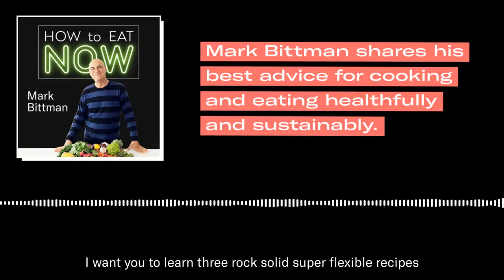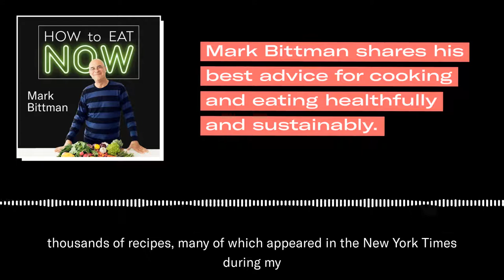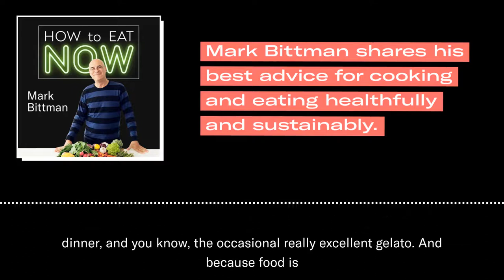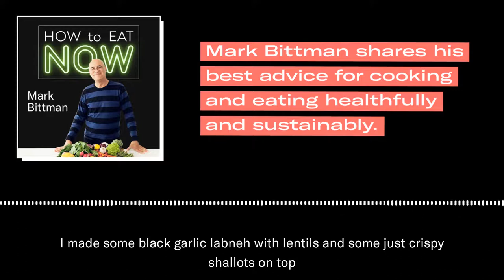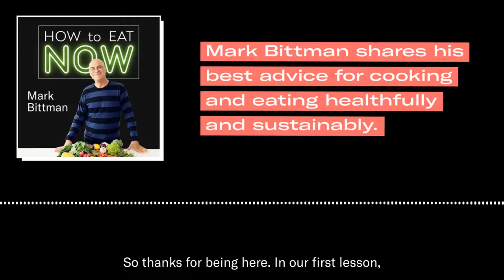How to Eat Now with Mark Bittman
Designed for busy people, this course is celebrated food writer Mark Bittman’s guide to being an eater in the modern world. Bittman reveals his vision for the future of food and shares his best advice—and plenty of new insights—for cooking and eating healthfully and sustainably. You’ll also hear from chef Holly Haines about dining with company. After just two hours, you’ll be equipped to eat better, cook more often, and savor the good life in a truly sustainable way.